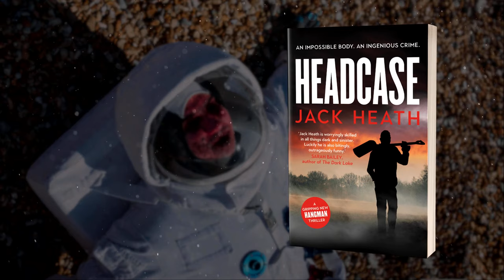Headcase trailer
Out now in print (AU/NZ) and ebook (UK/US/CA/AU/NZ). Audiobook coming soon.

Purchase links and more about the book